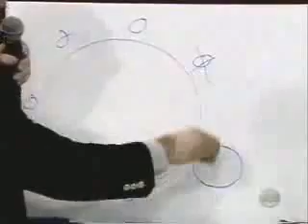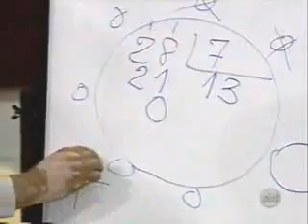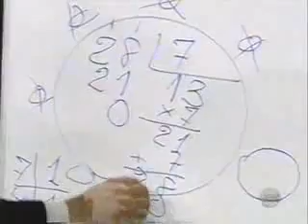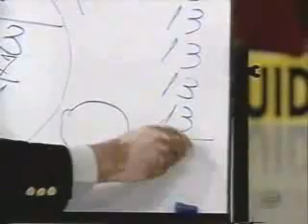Matemática Espectacular - 13 x 7 = 28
Gente, vale a pena ver, fora de série!
É assim mesmo q se faz conta lá...aprende, tá?.